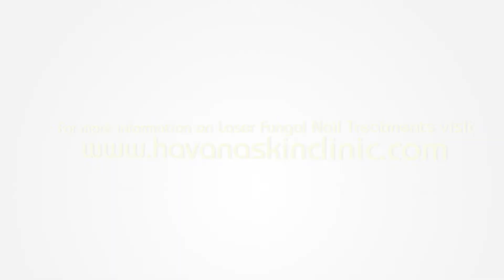How fungal nail starts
For More Information On Fungal Nail Read The Full In Debt Article Below!

Caroline, the Director & Co founder of Havana Skin Clinic answers the question she has been frequently asked regarding fungal nail.

Toenail Fungus also known as Onychomycosis, is the most common disease of the nail. An infection occurs when fungi take hold underneath one or more of your nails. They invade your skin through small invisible cuts or through a small separation between your nail and nail bed. These small organisms thrive in warm, moist environments such as showers, swimming pools, and the inside of a hot, damp shoe.
A nail fungal infection may begin as a white or yellow spot under the tip of your fingernail or toenail. As the nail fungus spreads deeper into your nail, it may cause your nail to become discoloured, thicken and develop crumbling edges — an unsightly and sometimes painful problem.

What are the symptoms of toenail fungus?

You may suffer from nail fungal infection if you notice one or more of the following symptoms:

Discoloured nails
Yellow streaks under the nail
Distorted or thickened nails
Brittle, crumbly or ragged nails
Nails that are separated from the underlying skin
Build-up of debris (such as nail fragments or skin) under the nail
White spots or streaks on the nail surface
What are the treatment options?

In the past treatment options consisted of topical anti-fungal cream/lotion or oral medications.
Topical creams are the cheapest and easiest form of treatment. However, because of the location of the fungus underneath the nail, these creams (such as Lotrimin) may not always achieve desired results in treating toenail fungus.
Oral medications such as Lamisil are another option, but they can take four months or longer to eliminate the infection. They may also cause side effects ranging from skin rashes to liver damage.
Recently, laser technology has been found to be a safe and effective way to treat toenail fungus without the side effects associated with oral medication.

If you guys have any questions or would like to see some specific videos please leave them in the comments below.

If you would like to get more information on Laser fungal nail or become more educated on any of the treatments we do here at